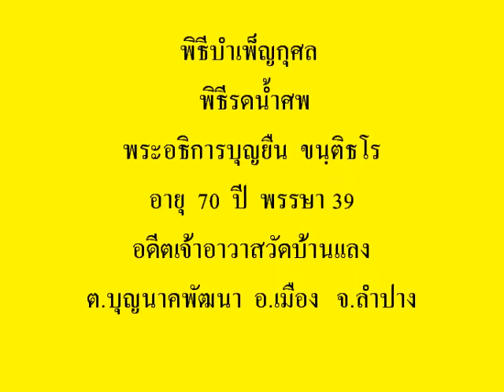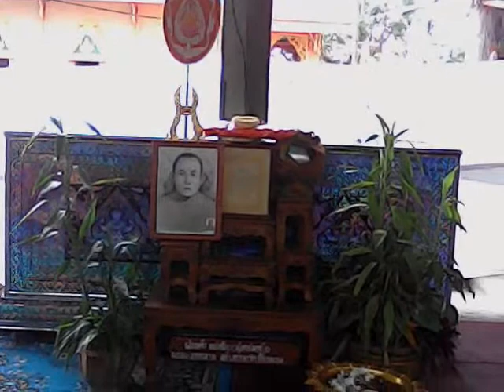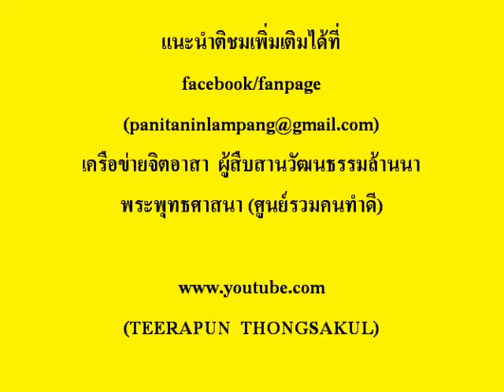พิธีรดน้ำศพพระอธิการพระอธิการบุญยืน ขนฺติธโร วัดบ้านแลง 16 กุมภาพันธ์ 2562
เมื่อวันที่ 16 กุมภาพันธ์ 2562 พิธีบำเพ็ญกุศล พิธีรดย้ำศพพระอธิการบุญยืน ขนฺติธโร อายุ 70 ปี พรรษา 39 อดีตเจ้าอาวาสวัดบ้านเเลง ต.บุญนาคพัฒนา อ.เมือง จ.ลำปาง ณ วัดบ้านเเลง ต.บุญนาคพัฒนา อ.เมือง จ.ลำปาง